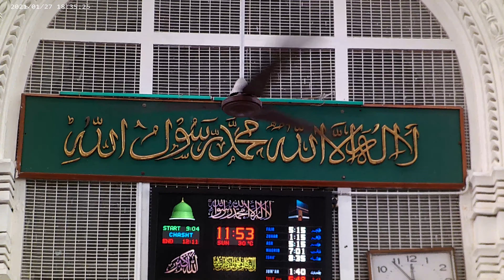Naat e Pak and Manqabat Hazrat Syedna Usman Ghani r.a. Jamia Masjid Afzalgunj ZHJ 1444